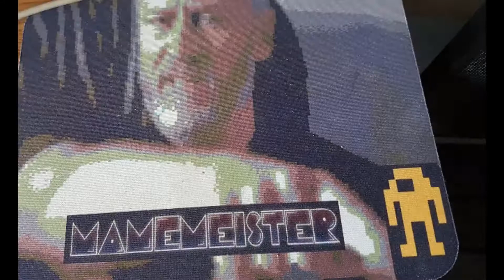The Friday Waffle - 25/12/20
More wafftastic nonsense.

You can catch this as a podcast below.